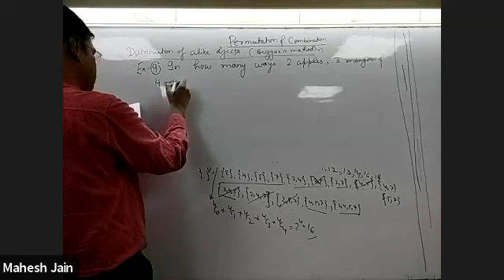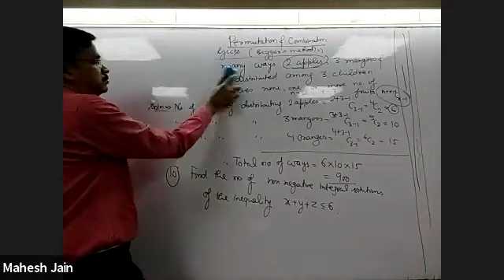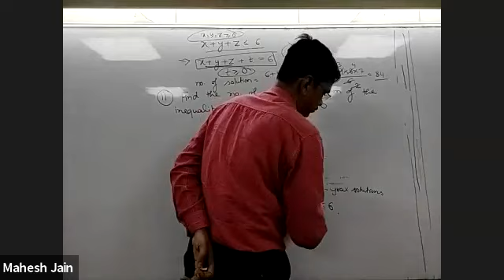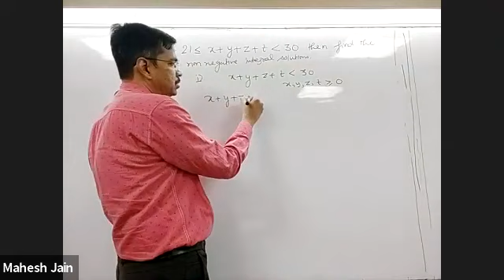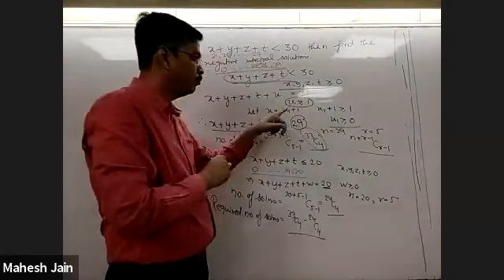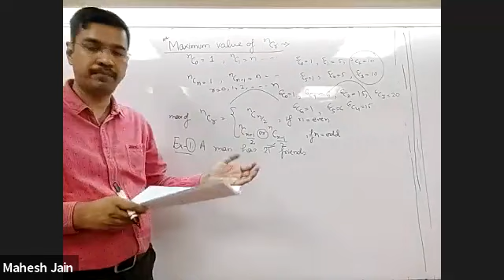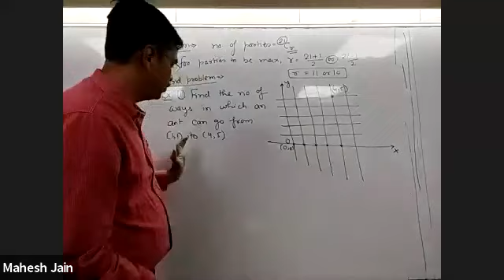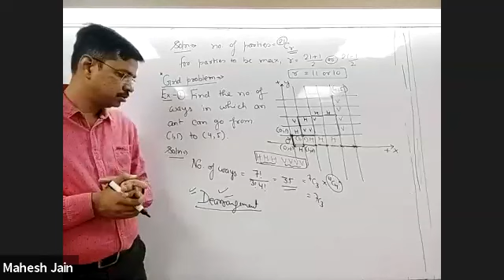P&C L13 for class 11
Problems based on inequalities of linear equation using beggar's method. Maximizing value of nCr. Grid problem in permutation and combination.